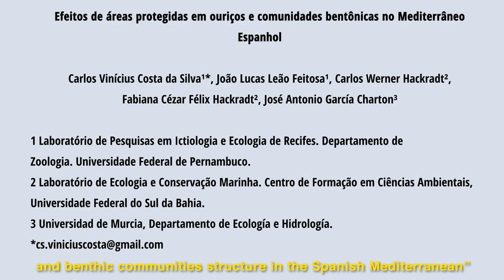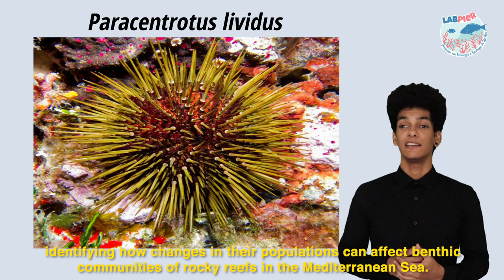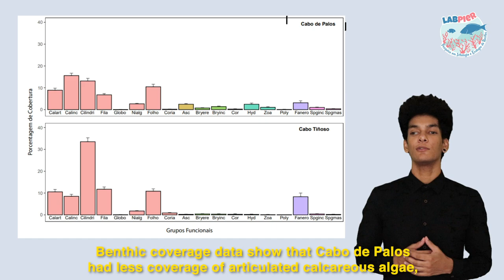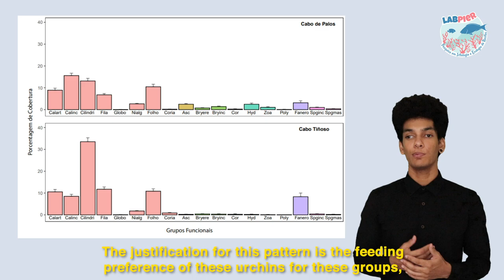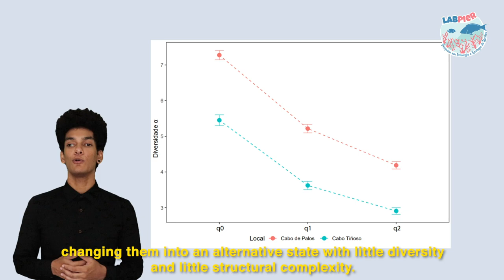Effects of protected areas in urchins and benthic communities structure in the Spanish Mediterranean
Carlos Vinícius Costa da Silva; João Lucas Leão Feitosa; Carlos Werner Hackradt; Fabiana Cézar Félix Hackradt; José Antonio García Charton

As algae are the main source of structural complexity in the rocky reefs of the Mediterranean, the herbivory by sea urchin is extremely relevant for the conservation of marine ecosystems. These echinoderms play an important role in mediating the competition between algae and other benthic organisms. For this reason, this work investigated the effect of Marine Protected Areas (MPAs) in sea urchins, identifying how changes in their populations may affect benthic communities. We compared the reefs from Cabo de Palos MPA (CP) and an adjacent unprotected area, Cabo Tiñoso (CT), in the Spanish Mediterranean. Sea urchins were counted and measured for their testis diameter and benthic cover was estimated from 530 photoquadrats. Algae and sessile invertebrates were identified to species level, then classified into functional groups. Significant differences in density and biomass of urchins were observed and values for both measures were 4 times higher inside the protected area. Percentage cover of functional groups also differed and protected areas had higher diversity, also showing a greater cover of encrusting calcareous algae, sponges, bryozoans, ascidians, hydroids, and zoanthids. In turn, the low density of urchins resulted in higher coverage of seagrass, coarsely-branched, and filamentous algae in unprotected areas. The effects of MPAs in the populations of P. lividus may be regulated by several drivers, such as fishing, trophic cascades, and recruitment, which needs further investigation. Our results reveal the importance of MPAs for the populations of P. lividus, as changes in their density have deep impacts on benthic communities. Previous work also identified detrimental effects for higher densities of urchins, indicating that intermediate densities - as seen here inside an MPA - may be essential for sustaining the high diversity of reef biota.